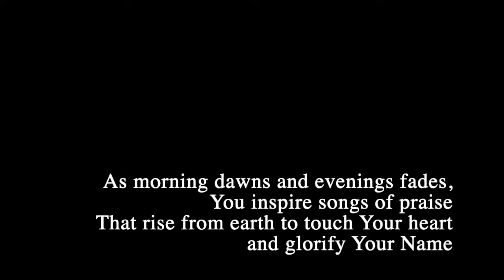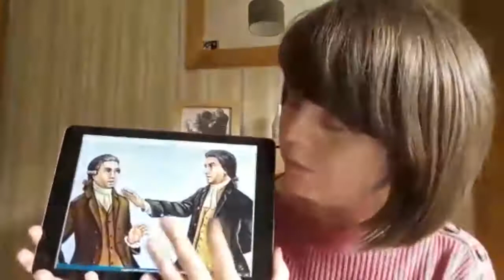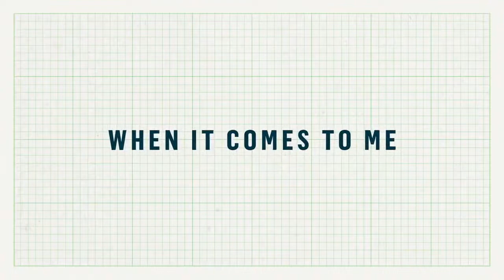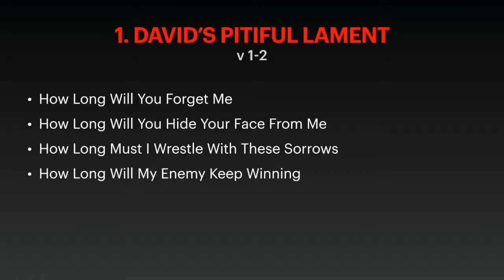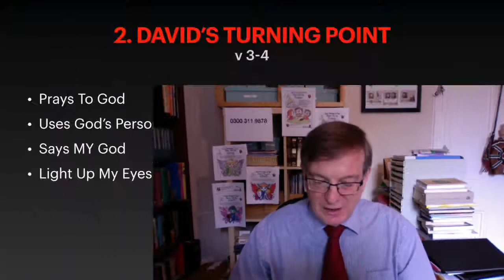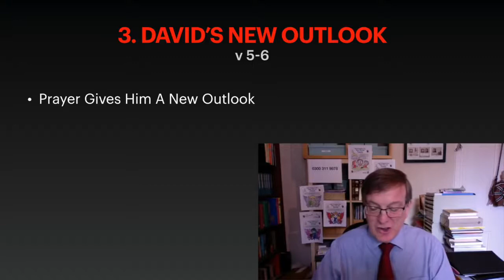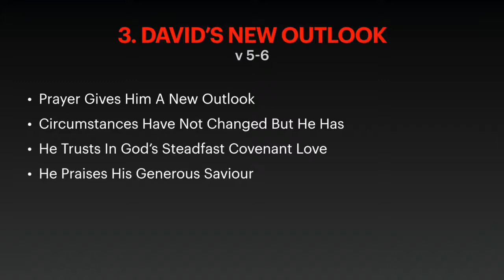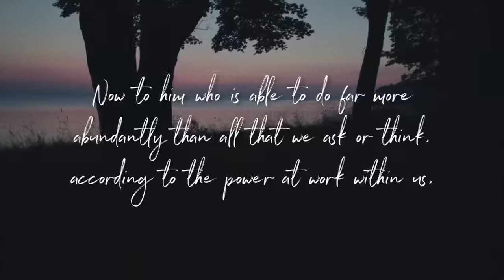Sunday 3rd May 2020 - Online Morning Service